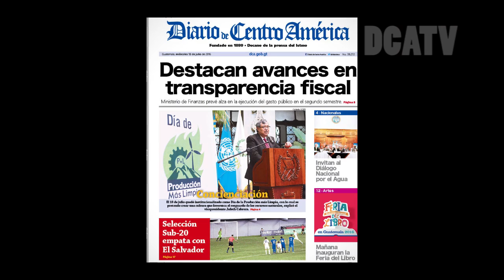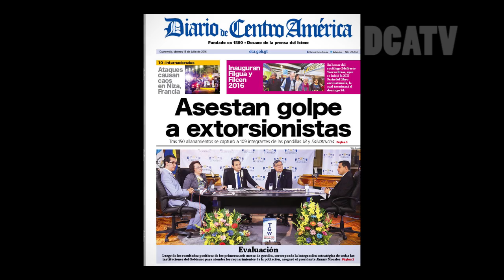DCA CONMEMORA 136 AÑOS INFORMANDO A LA POBLACIÓN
POR: NOE PERE- DCATV

Surge el 2 de agosto de 1880, con su primer director y uno de los fundadores, Marco John Kelly ciudadano inglés y otras 9 personas. Dividido en dos partes, una informativa y otra legal, la primera informa de los acontecimientos nacionales e internacionales y la segunda legal incluye leyes y reglamentos y otras normativas. Si hablamos del diario de centro américa, que este dos de agosto celebra su aniversario número 136.
Para uniese a la celebración el ministro de gobernación Francisco Rivas Junto a Viceministros de su equipo de trabajo, visitaron las instalaciones del Diario de Centro américa, recibidos y guiados por Héctor Salvatierra Director del Diario de Centro América.
Salvatierra, Director del Diario de centro américa menciono que la visita de las autoridades de gobernación fue para que se constatara la ardua labor que se realiza en dicha institución.
El diario de centro america es el resultado de  la participación de hombre y mujeres en las diferentes áreas y otras fundamentales, para quien busca el diario de centro america, encuentre materia de valor. Hector Salvatierra.